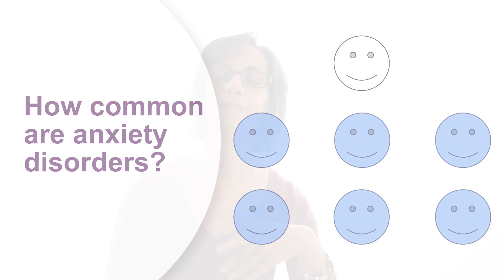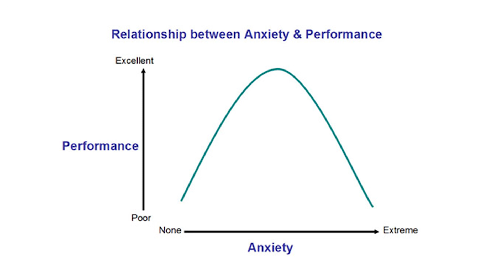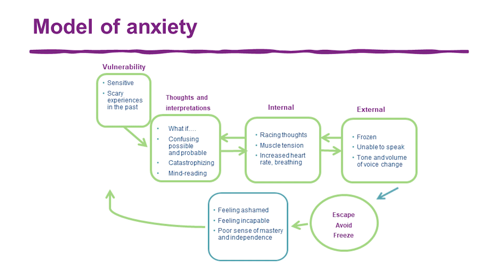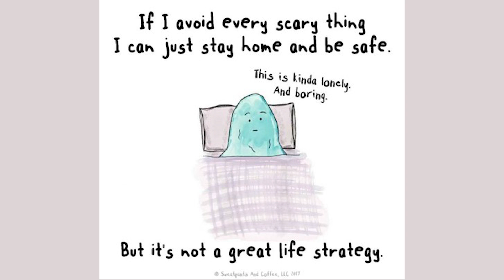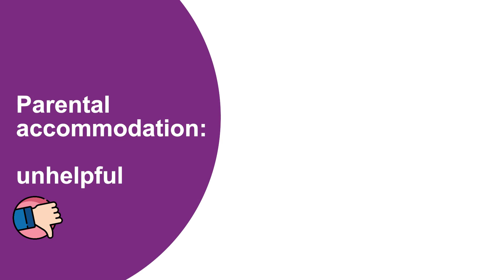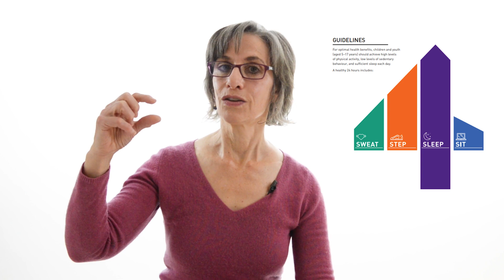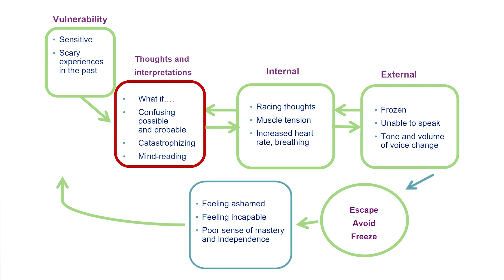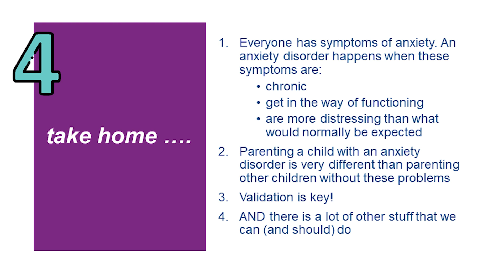Workshop for parents: Understanding and Supporting Anxious Children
Join CHEO psychologist Dr. Carole Gentile in this informative talk designed specifically for parents.
In this workshop, we explore:

Understanding Anxiety: Learn how to differentiate between normal anxiety and anxiety disorders. We'll use the analogy of a smoke detector that signals danger even when there isn't any, illustrating how anxiety can feel.

Anxiety Disorders: Discover the chronic nature of anxiety disorders and how they affect children.

Parental Involvement: Understand the crucial role parents play in supporting their anxious children through effective strategies and interventions.

This video aims to empower parents with knowledge and tools to help their children navigate anxiety.

Special Thanks
This workshop was made possible by a generous donation from Bell Let's Talk. We are proud to partner with @Bell Let’s Talk to provide a series of educational videos aimed at enhancing child and youth mental health.